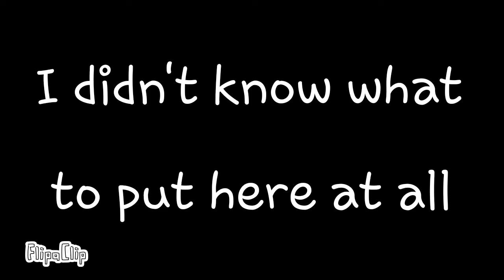You woomy'd in the wrong neighborhood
ah... yes...
All images go to Nintendo for their characters